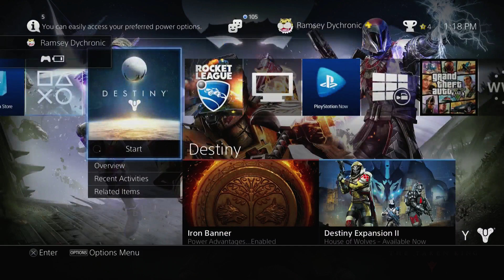Destiny "Raids" with Subscribers - LIVESTREAM (Destiny Crota & Vault of Glass)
Destiny House of Wolves DLC Strike Dragon Challenges LIVESTREAM on a Destiny House of Wolves Gameplay. In this Destiny House of Wolves video we livestream us doing Strike Dragon Challenges with subscriber suggestions.

Looking for the best YouTube Partnership?
Join Freedom!
 - No lock in contract
 - High CPM
 - Instant Managed Status
 - Collaboration through active Forums

Use this link to get a better chance of getting in and to show support for the channel